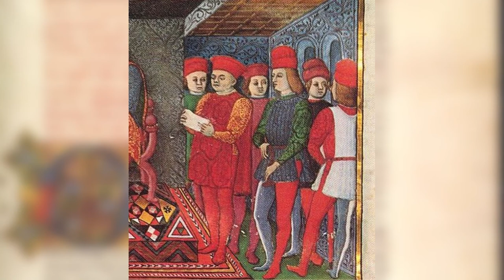Why men wore sequins in the Renaissance || Explained by fashion historians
Timothy McCall (Associate Professor of Art History at Villanova University) talks to Jonquil O'Reilly (fashion historian and Old Master specialist at Christies) about 'magete' as fashion statements in 15th-century Italian courts.

Full conversation available on our channel!